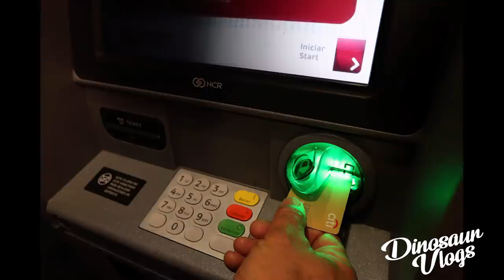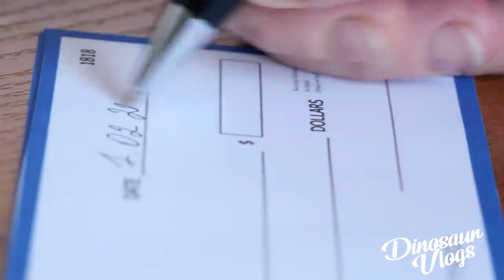ENCONTRADO DESPUÉS DE 4 AÑOS